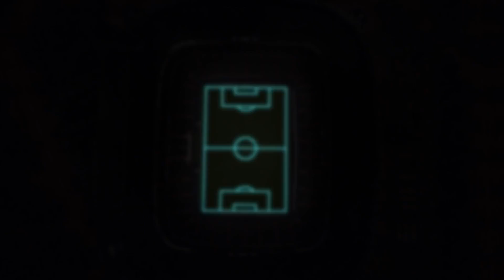FIFA 20: So spielt sich VOLTA | Preview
► Sascha konnte sich auf der gamescom mit dem neuen VOLTA-Modus von FIFA 20 beschäftigen - und ist begeistert.